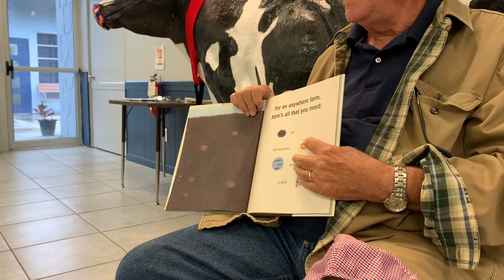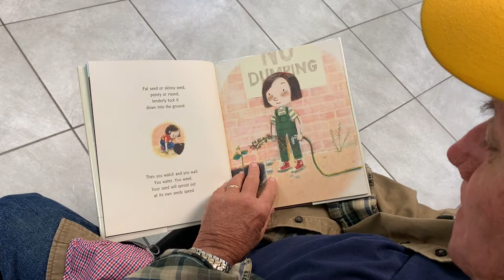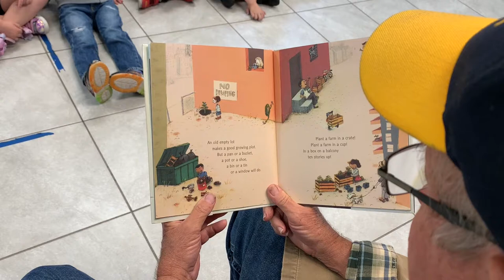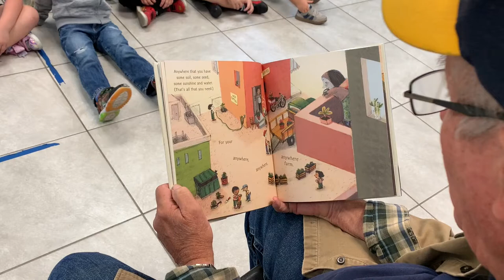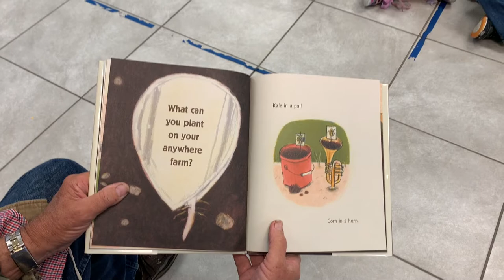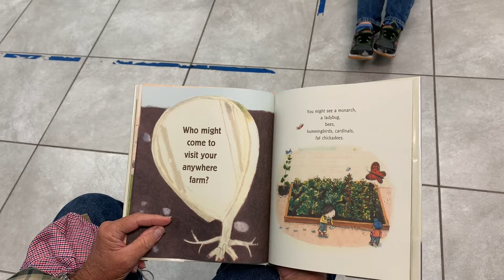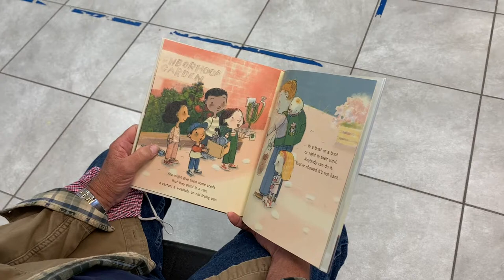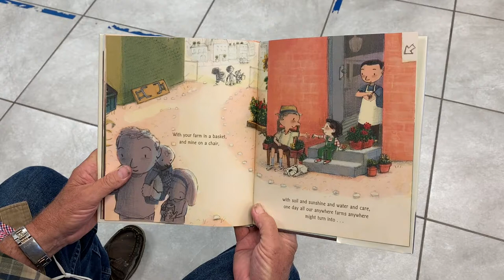Reading with Farmer Mike - Anywhere Farms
Can you really start a garden anywhere? Watch and see as Farmer Mike reads the book Anywhere Farms, by Phyllis Root. to some of our 4-year-old students at the Lily School. Farmer Mike helps us discover all the necessary supplies that are needed to start a farm basically anywhere. Enjoy this video which includes a fun, inquisitive, and engaged group of future "anywhere farmers."